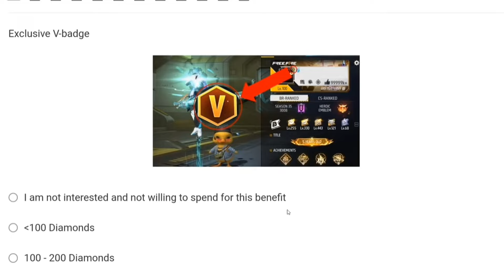FREE FIRE OB44 BIG UPDATES 😍😍 || FREE E BADGES || MG MORE